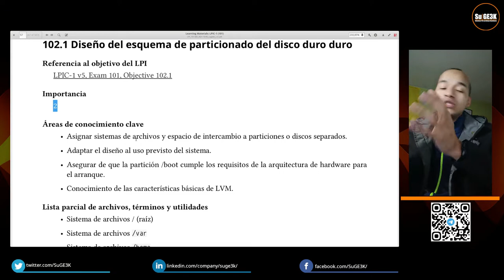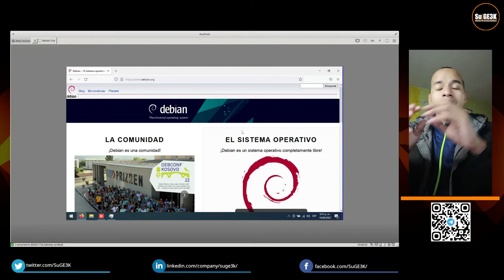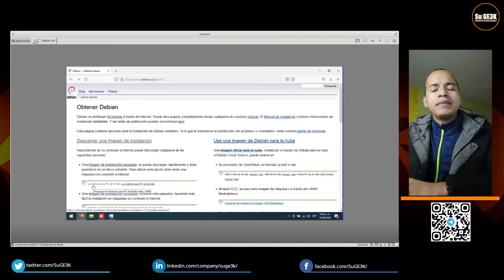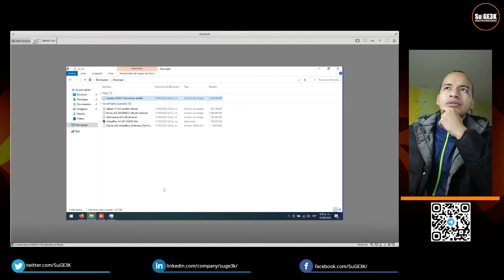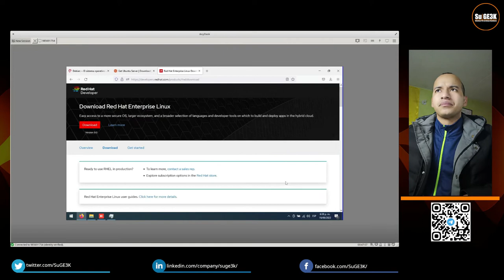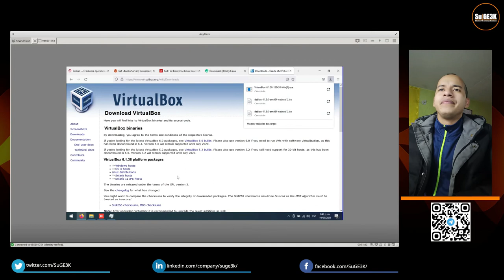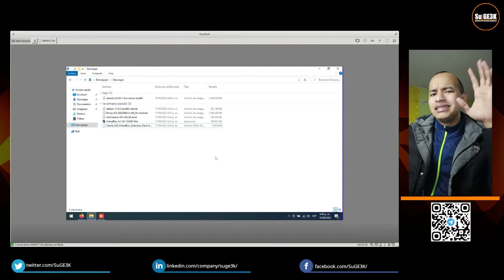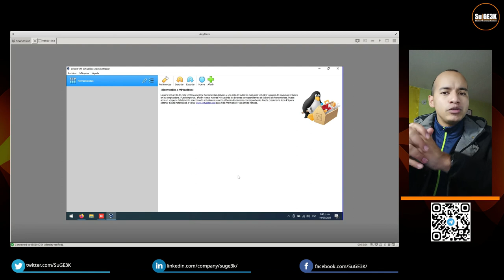Curso LPIC-1 Examen 101 Capitulo 102.1.1: Distribuciones de Servidores